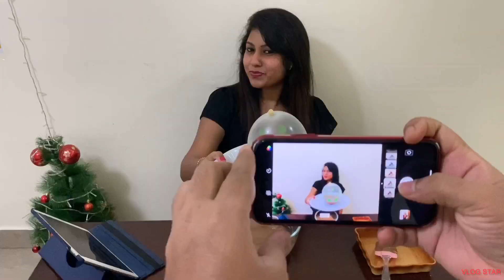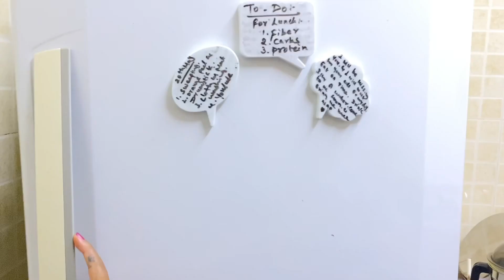Testing Out Viral Chocolate Hacks From 5 Minutes Craft *BLOOPERS* In Tamil | Chocolate Hacks ~ TPB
Hi Friends,

 We are trying the viral Chocolate Hacks from 5 minutes Craft .

We have so many viral hacks around the internet but all the hacks will not work out in the same way .

So, I am trying some Viral Hacks and sharing the result with you all.

Kindly support and encourage my channel.